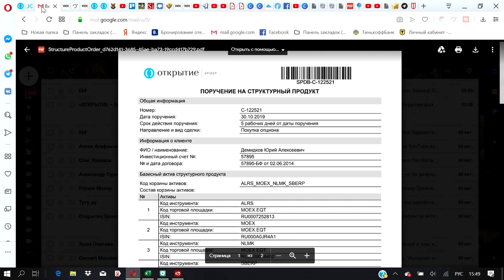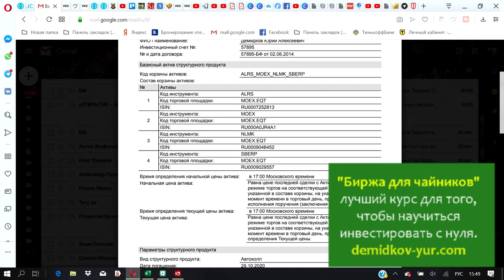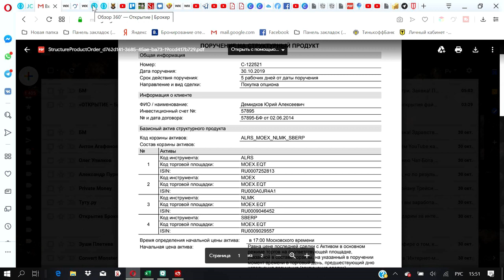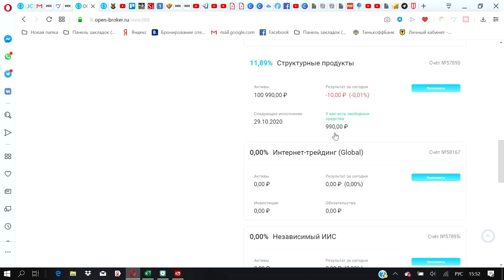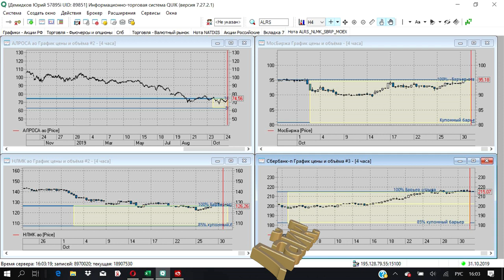НА следующий день после покупки актива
В предыдущем видео я купил актив - ноту на корзину четырех компаний.
Что произошло на следующий день...